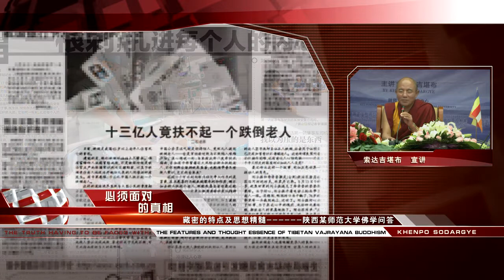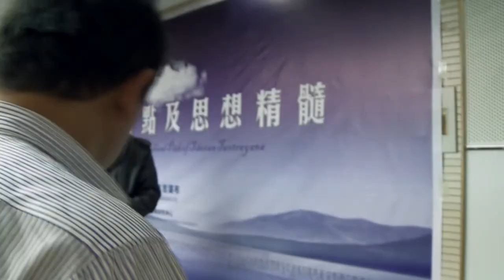Question/Answer Session at Shaanxi Normal University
Khenpo Sodargye